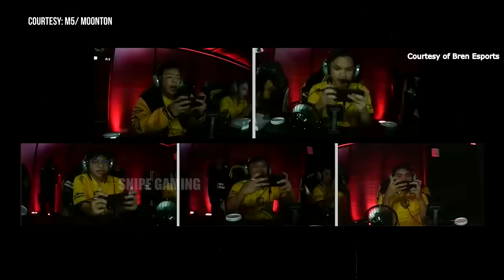AP BREN's in GAME COMMS in THE M5 FINALS . . . 😱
This was AP Bren's comms in the last game of M5 Finals🔥🔥🔥

Congratulations AP Bren ⭐

- MPL-PH KOL
- MLBB Editor